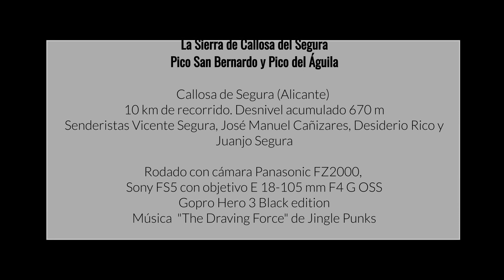Instantes Naturales Sierra de Callosa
Para quitarnos la pereza del confinamiento os dejo vértigo, técnica y adrenalina en esta pequeña sierra de la Vega Baja. Con una buena preparación física y una buena técnica se pueden disfrutar de paisajes como estos sin ir muy lejos. El Alicante natural y salvaje nos espera dentro de poco tiempo.